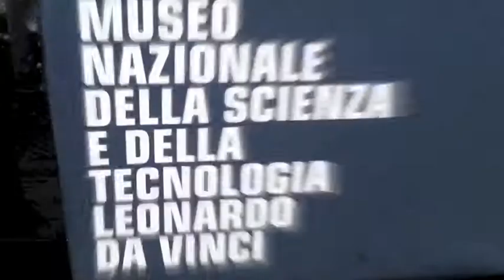Nicola Palmarini all'Osservatorio ICT per il Non Profit 2012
Nicola Palmarini, Direttore dello Human Centric Solutions Center Europe IBM,  interviene al Workshop dell'Osservatorio ICT per il non-profit 2012 "TERZO SETTORE: OLTRE IL DIVARIO DIGITALE" organizzato da THINK! e Informatici senza Frontiere lo scorso 21 Marzo